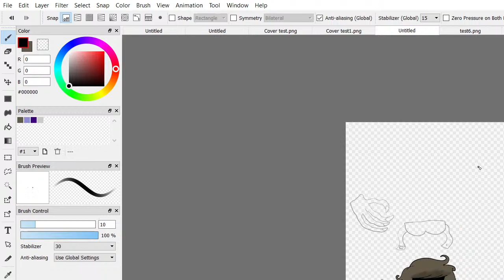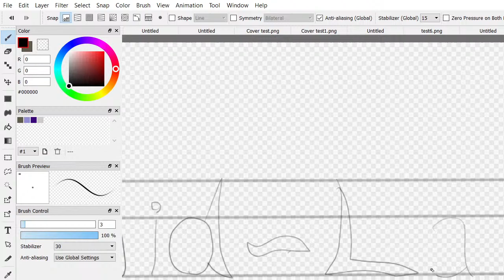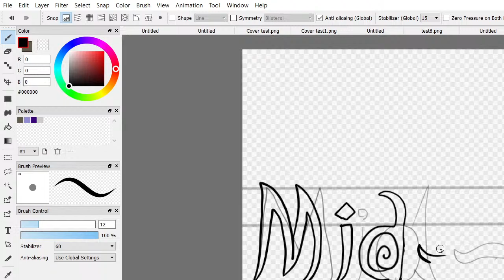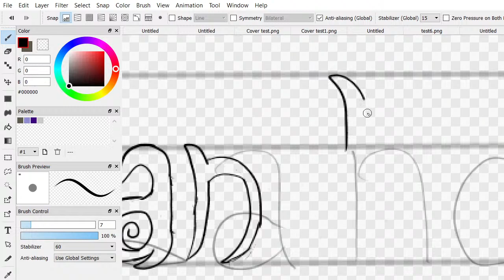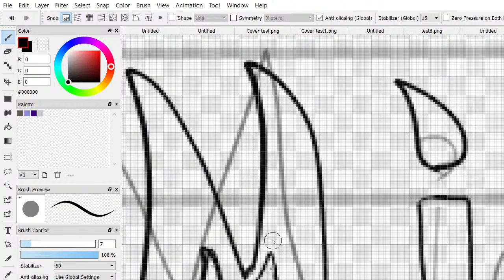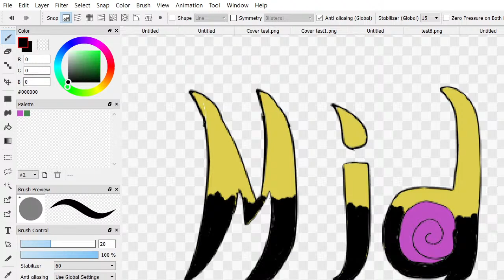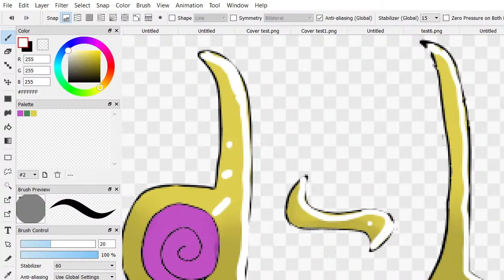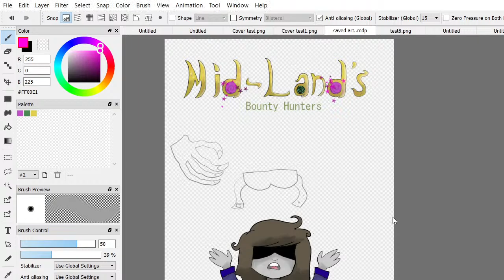Making a cover art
Doing a comic cover, you can join in since I am bored af.